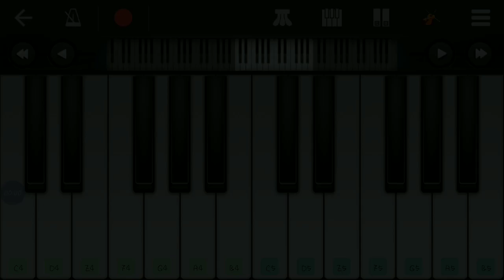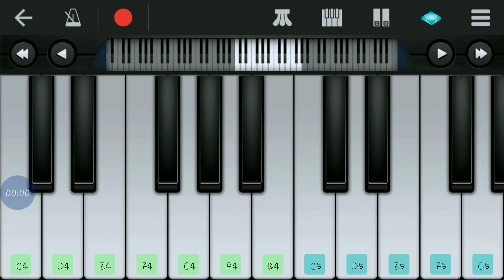Thupaki movie massbgm | keyboardcover | harrishjayaraj | thalaphatyvijay| Armurugadoss |piano music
hi guys i was played thupaki movie mass bgm.
hear the music then enjoyed😍😍😍
Better expersion use headphone🎧🎧